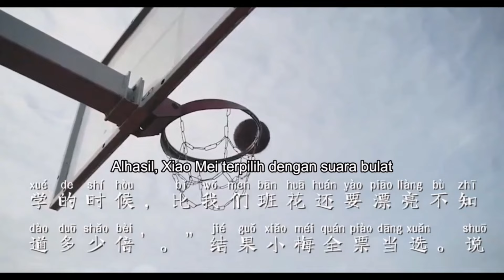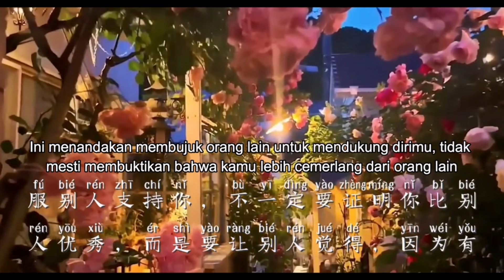Kelahiran Bunga Kelas 班花的诞生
Sumber: Kisah Singkat Nan Bijaksana dari Master Jun Hong Lu, jilid 1 听卢爷爷讲故事. 小故事•大智慧 (第一) kisah ke 60.